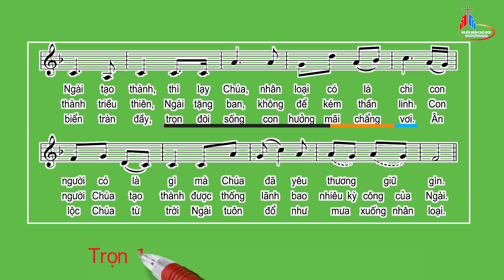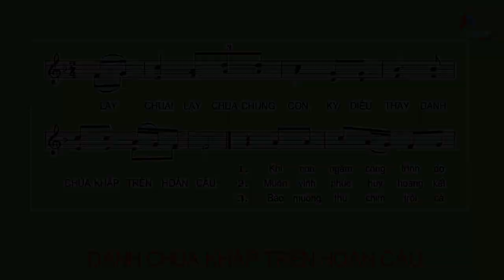ĐÁP CA: Chúa Nhật Chúa Ba Ngôi Năm C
Huy Hoàng